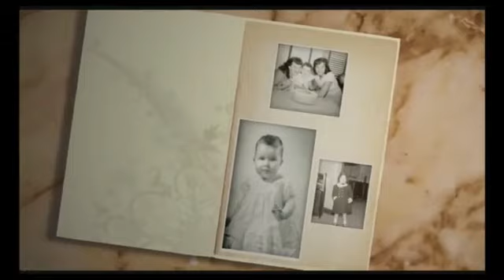Char margolis with Special Guest Chris Colfer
chris colfer on char margolis' live show talking about their friendship, his books and him talking to his fans.